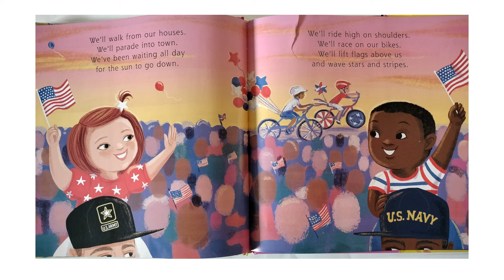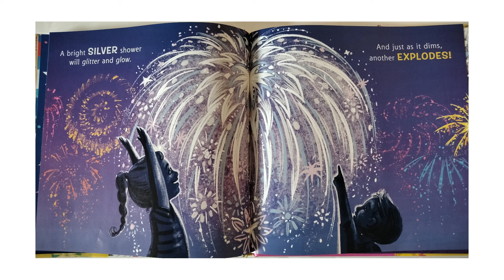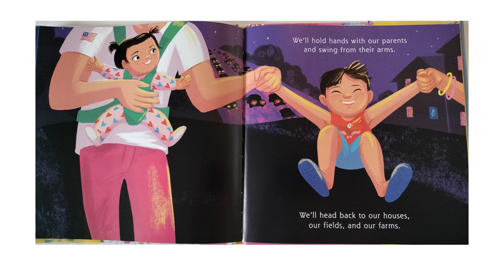On the fourth of July kids book read along